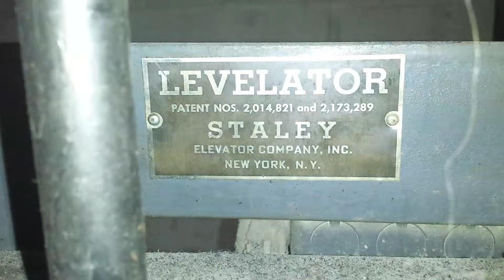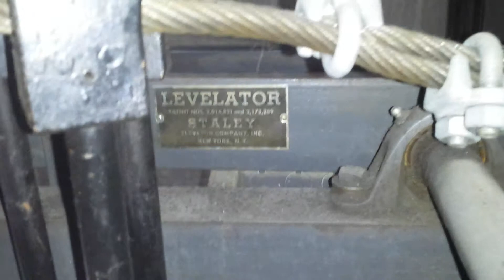STALEY SMART LEVALETOR part 1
One of Staley smart inventions